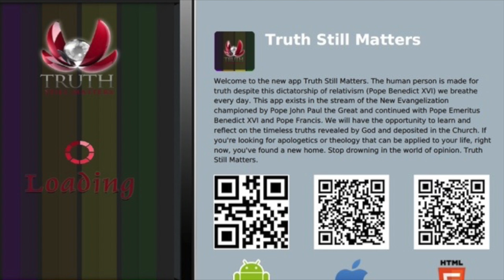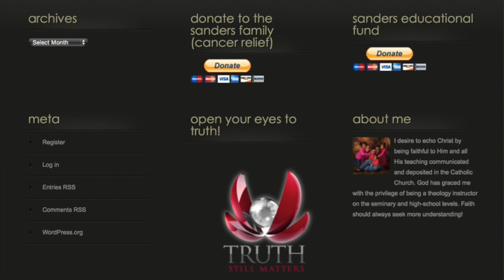A Miracle At Every Mass! | TSM #28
There is a miracle that happens at every Mass! It doesn't matter how bad the music is, how boring the homily is. God is at work! Alleluia!!! The bread and wine are changed into another substance, Jesus' Body, Blood, Soul, and Divinity. Transubstantiation will be the topic of this vodcast. This show is a kind of "part B" to TSM #27 on the Eucharist. This show was recorded in 4K! Please allow time for downloading.